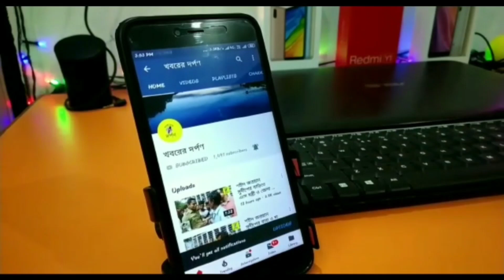করিমপুর থেকে বনগাঁ পর্যন্ত জাতীয় সড়ক নির্মাণ প্রসঙ্গে বিজেপির রাজ্য সভাপতি কি বললেন দেখুন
রাজ্যের শিক্ষা মন্ত্রী অপদার্থ, চটি চাটা! কটাক্ষ করলেন বিজেপির রাজ্য সভাপতি সুকান্ত মজুমদার। পাশাপাশি মমতা ব্যানার্জির পিয়ানো বাজানো নিয়ে তিনি বলেন সারা বছর গোটা বাংলাকে বাজান তিনি এখন বিদেশে গিয়ে বাজাচ্ছেন। মূলত আমার মাটি আমার দেশ এই কর্মসূচিকে সামনে রেখে গোটা দেশজুড়ে মাটি সংগ্রহ করছে বিজেপি। এদিন নদীয়ার কৃষ্ণনগর সমরপল্লী এলাকায় বিভিন্ন বাড়ি ঘুরে ঘুরে মাটি র সংগ্রহ করেন বিজেপি নেতা সুকান্ত মজুমদার। তার সঙ্গে জেলার প্রথম সারির নেতৃত্ব এবং প্রচুর কর্মী সমর্থকরা ছিলেন। তাদেরকে নিয়েই বাড়ির বাড়িতে যান এবং সকলের সাথে সাক্ষাৎ করেন তিনি। এরপর সেখান থেকে চলে যান দোগাছি গ্রাম পঞ্চায়েত এলাকায়। সেখানে বিভিন্ন পঞ্চায়েত স্তরের জনপ্রতিনিধি নিয়ে একটি বৈঠক করেন। এরপর ওই এলাকার একটি নিম্নবিত্ত পরিবারের বাড়িতে মধ্যাহ্নভোজন করেন। ভোজনের মেনুতে ছিল ভাত, ডাল, দুই রকমের মাছ, শাক-সবজি পাপড়, মিষ্টি, দই এবং চাটনি। এরপরেই সাংবাদিকদের মুখোমুখি হন রাজ্য সভাপতি সুকান্ত মজুমদার। তিনি বলেন করিমপুর থেকে বনগাঁ পর্যন্ত একটি জাতীয় সড়ক হওয়ার প্রকল্প দীর্ঘদিন আগেই পাস হয়েছে। কিন্তু রাজ্য সরকারের অনীহার ফলে জমি অধিগ্রহণ করা যাচ্ছে না। সেই কারণেই কেন্দ্র সরকারের ওই প্রকল্পের টাকা পড়ে রয়েছে। অন্যদিকে তিনি বলেন পলাশী যে ঐতিহ্যবাহী সুগার মিল রয়েছে সেটাও কয়েক দশক ধরে বন্ধ হয়ে পড়ে রয়েছে। এখানেও কেন্দ্র সরকার একাধিক উদ্যোগ নেওয়া সত্বেও রাজ্য সরকার কোন আগ্রহ দেখাচ্ছেনা। অন্যদিকে তিনি বলেন কৃষ্ণনগরের বেলেডাঙ্গা মোড়ে রেল দপ্তরের পক্ষ থেকে একটি ব্রিজ করার কথা ঘোষণা করা হয়েছে। সেখানে দীর্ঘক্ষণ সাধারণ মানুষ রেলগেটে আটকে থাকে। কিন্তু সেখানেও রাজ্য সরকার জমি অধিকগ্রহণের কোন সদিচ্ছা না দেখা নয় সেই প্রকল্প মুখ তুলে পড়ে আছে।
অন্যদিকে তিনি উপাচার্য প্রসঙ্গে বলেন, উপাচার্যরা যদি কেন্দ্রের ক্যাবিনেট মন্ত্রীর সঙ্গে মিটিং করেন তাহলে সমস্যা কোথায়। আসলে রাজ্যের শিক্ষা মন্ত্রী একটা অপদার্থ এবং চটি চাটা। গত পঞ্চায়েত নির্বাচন প্রসঙ্গে তিনি বলেন একাধিক পঞ্চায়েতে ভোট গণনার দিন প্রশাসনের অত্যাচারে যেভাবে লুট সন্ত্রাস চলেছে তা সত্ত্বেও আমরা একাধিক পঞ্চায়েত দখল করেছি। আগামী লোকসভা ভোটে তার প্রমাণ সাধারণ মানুষ দিয়ে দেবে। প্রশাসন যদি নিয়ম অনুযায়ী না কাজ করে তাহলে কেন্দ্র নির্বাচন কমিশনের তত্ত্বাবধানে কিভাবে তাদের সঠিক ভাবে কাজ করতে হয় সেটা দেখিয়ে দেবে। পাশাপাশি মুখ্যমন্ত্রীর বিদেশে গিয়ে পিয়ানো বাজানো নিয়েও কটাক্ষ করেন তিনি।